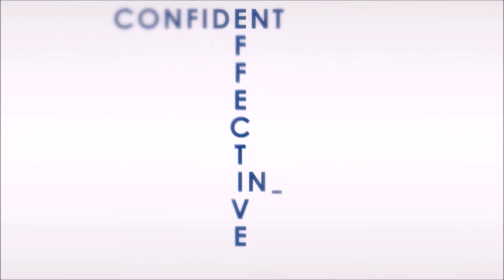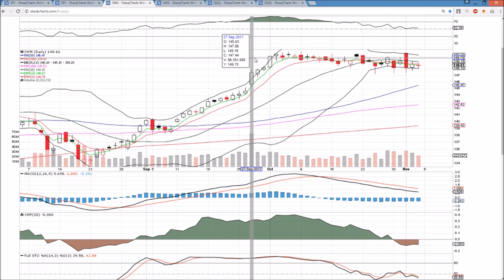SPY IWM QQQ Technical Analysis Chart 11/3/2017 by ChartGuys.com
SPY IWM QQQ Technical  Technical Analysis Chart for 11/3/2017